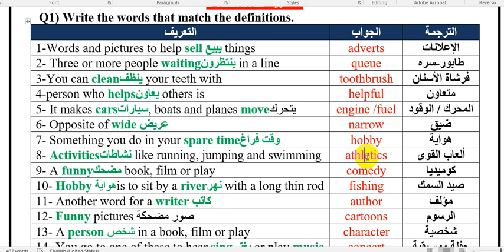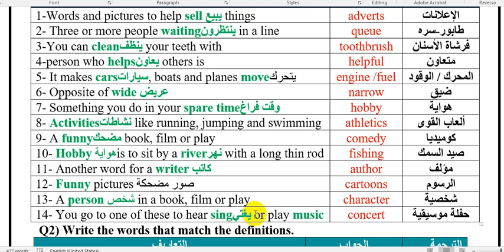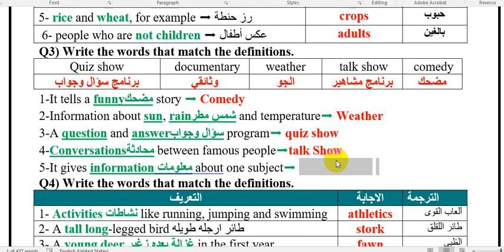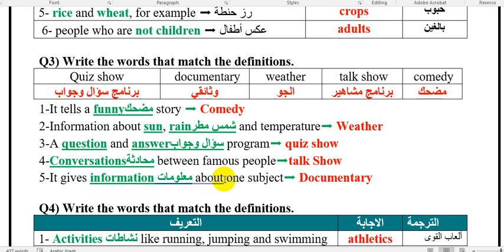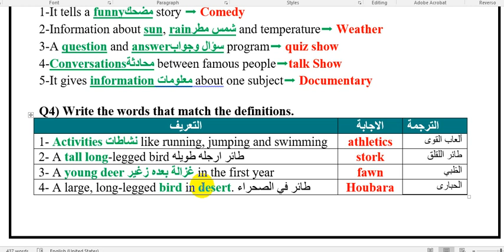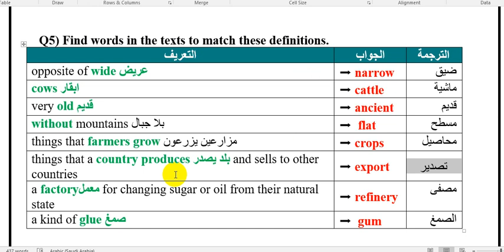كل تعاريف الثالث المتوسط لمادة اللغه الانكليزية في درس واحد فقط